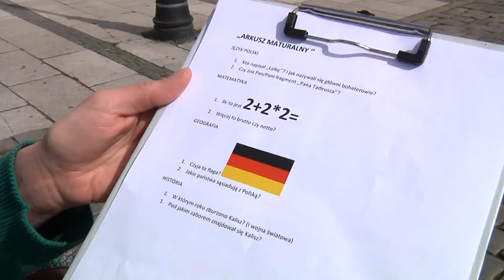Maturalna wiedza kaliszan